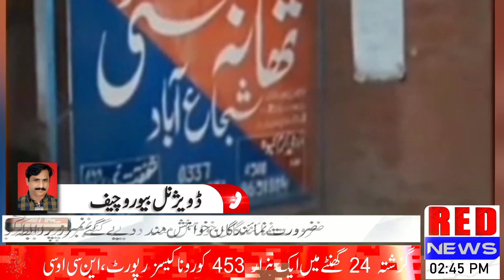Multan || 5th class ki talba ky sath zyadti ka mamla || By Red News